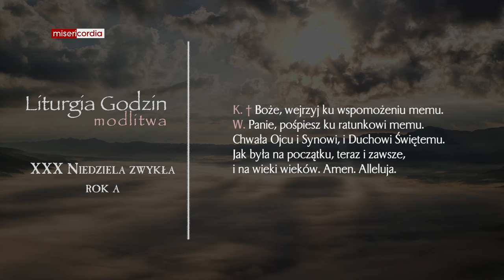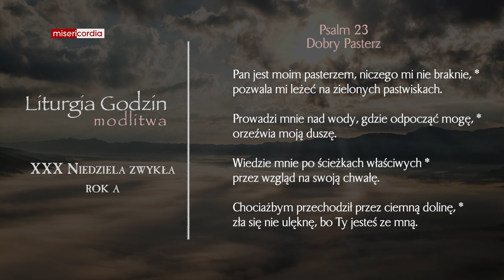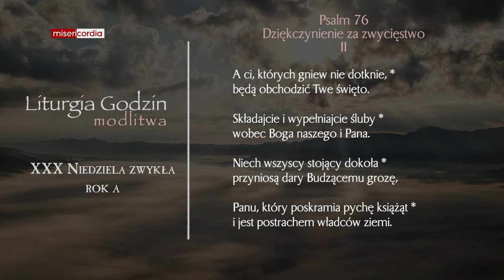Liturgia Godzin | Modlitwa Południowa | XXX Niedziela zwykła (rok A)